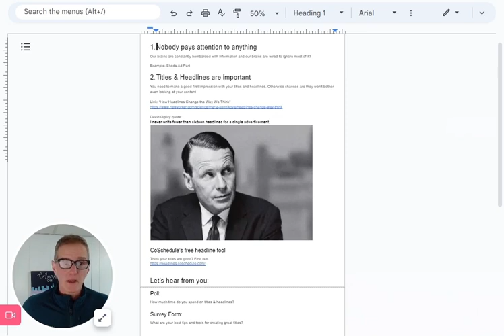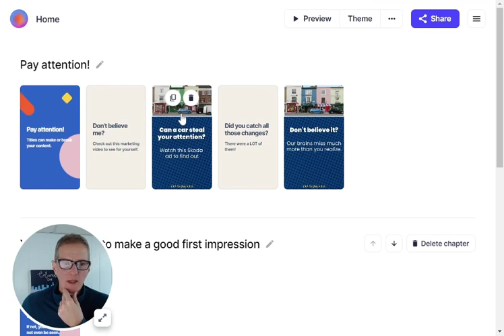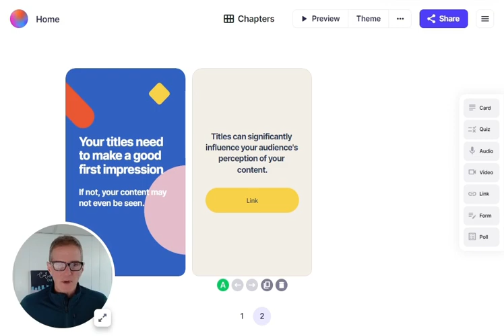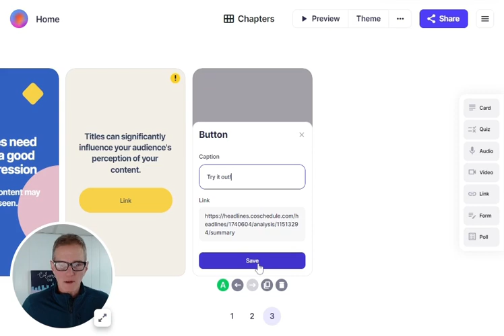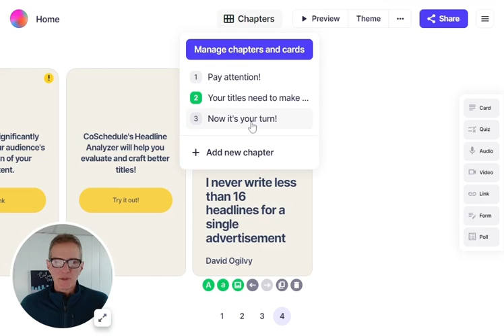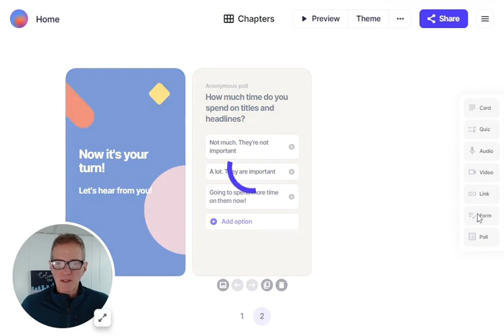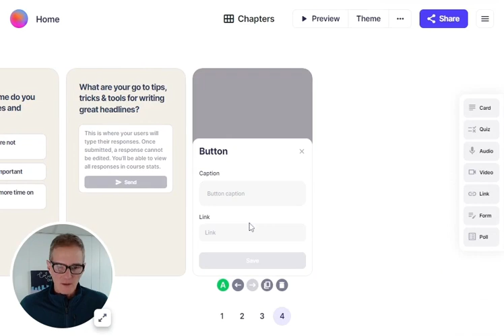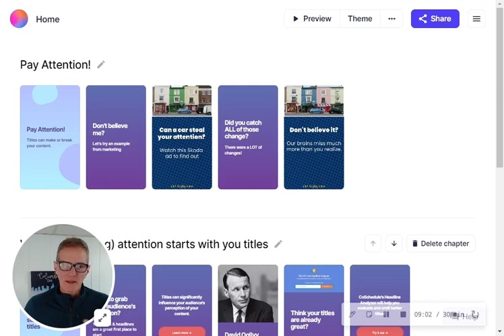How to create snackable microlearning with 7taps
Are you a learning professional looking to captivate your audience? Well, your search ends here! Join Mike Taylor, an esteemed learning consultant, as he spills the beans on writing irresistible headlines for training content.

In a simple and easy-to-follow format, you'll not only uncover the secrets of copywriting but also learn how to create a bite-sized mini-course in 7taps Microlearning.

So, prepare to be amazed as you discover the keys to engaging your audience with impactful microlearning!

👉 Create your own mini-course in minutes: app.7taps.com

About 7taps: the #1 Microlearning Platform, trusted by 15,000+ businesses like Cisco, Bayer, Giorgio Armani.